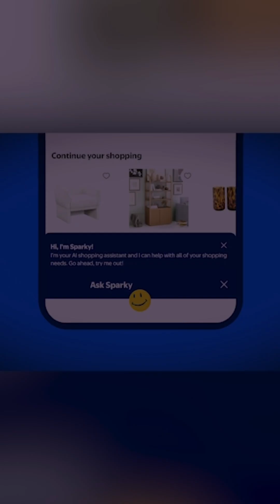Chatbots Are Dead - AI Agents Changed The Game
Tired of the endless browser tabs, missed flash sales, and stress of holiday shopping? What if you could delegate the entire process to a personal AI assistant that finds the best deals and even buys items for you when the price is right? This isn't science fiction—it's the reality of shopping with Agentic AI.

In this video, we explore the groundbreaking new AI technology from companies like Google and Walmart that is set to revolutionize the world of e-commerce. We'll break down exactly what "agentic AI" is, how it works, and how it's moving beyond simple recommendations to become an active participant in your shopping journey.

From conversational search that understands exactly what you're looking for, to automated checkout agents that can purchase a product on your behalf, the future of retail is here. We'll also dive into how this technology could be a surprising lifeline for local businesses and discuss the critical privacy questions we all need to ask. Get ready to meet your new AI personal shopper.